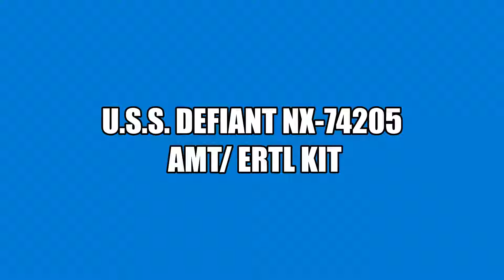U.S.S. DEFIANT NX-74205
AMT / ERTL model kit in scale 1: 420. Solvent based paints and custom 12vcc lighting system with 3mm LED lights, led strips and optical fiber. LINKS:
Personal Facebook (more photos & WIP albums):